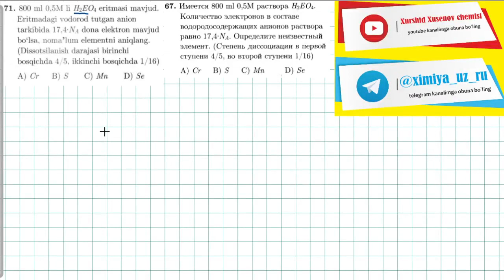elektrolitik dissotsialanish 71-test | 67-тест электролитическая диссоциация